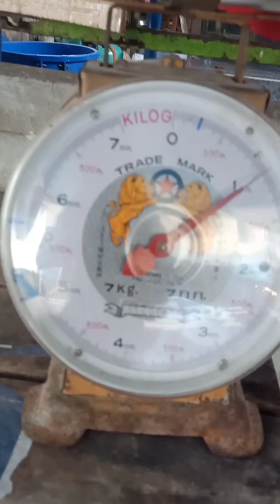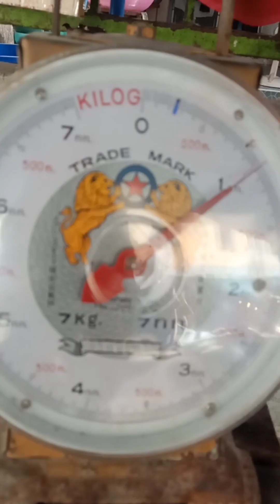ปลานิลไซร์โลบ่อตาเก่งจ้าวซัน